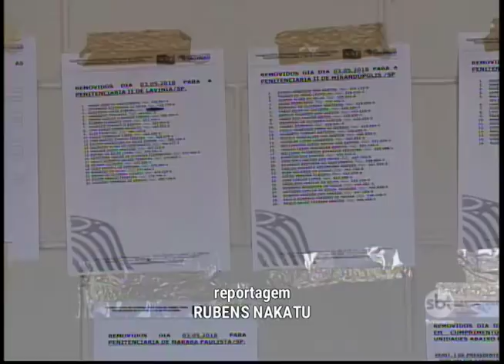Parentes de presos da Penitenciária de Lucélia continuam acampados em frente ao local